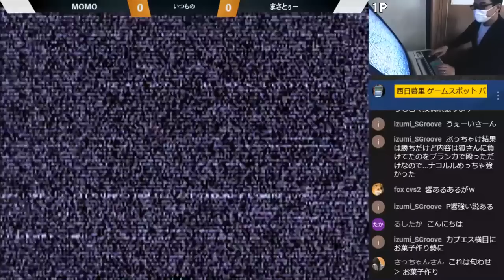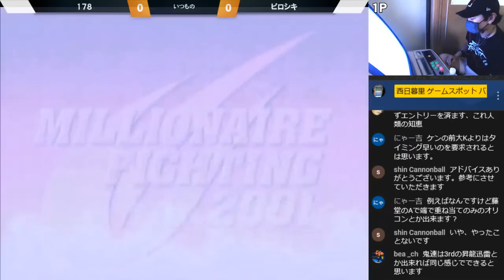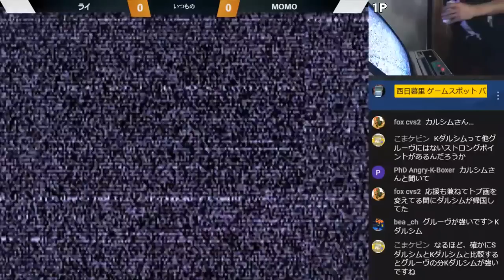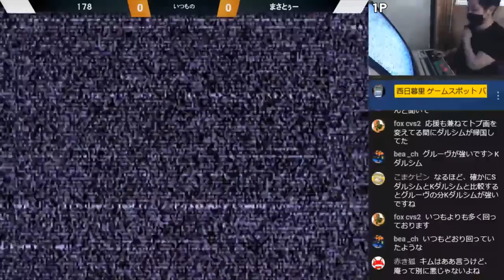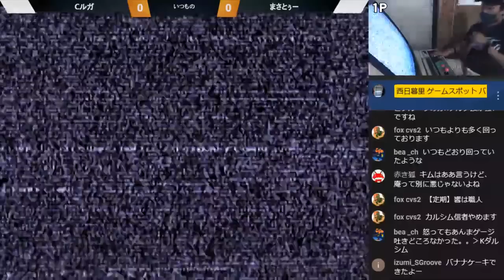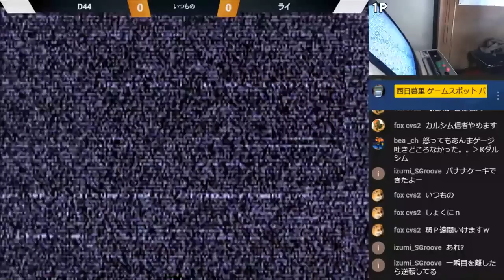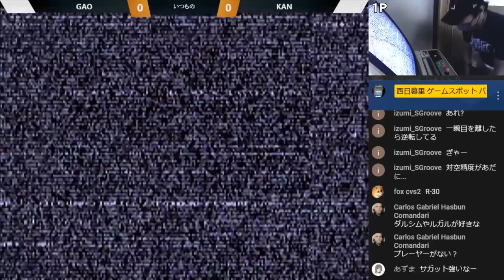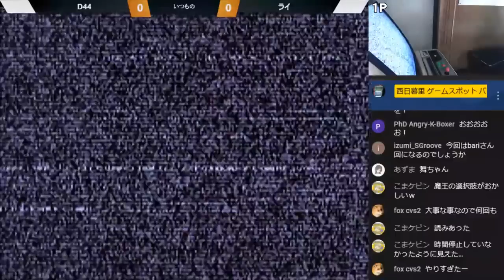cvs2 Monthly Tournament at Game Versus 2022/05/29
プレイヤーに対する誹謗中傷コメントは禁止です。
No discrimination or bullying allowed.

00:00
12 players double elimination tournament.

Result:
1st Tobari / C Chang Geese Rolento
2nd Bas / A Yamazaki Bison Blanka
3rd  Rai / K Mai Hibiki Sagat

Upcoming event schedule.

Friday night weekly casuals stream at Bigone 2nd(@public_bigone)

07/10 15:00JST Monthly cvs2 Tournament
07/17  15:00JST Monthly SFA3 Tournament
07/24 15:00JST Monthly Vampire Savior Tournament
08/05 14:00 PST Evo cvs2 Singles
08/06 15:00JST Monthly Super Turbo Tournament
            19:00JST Monthly USF4 Tournament